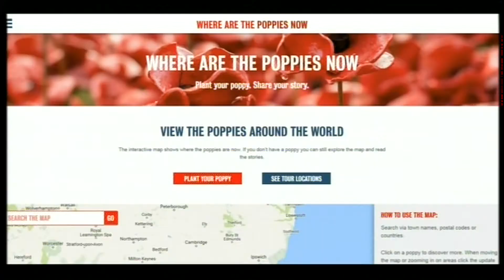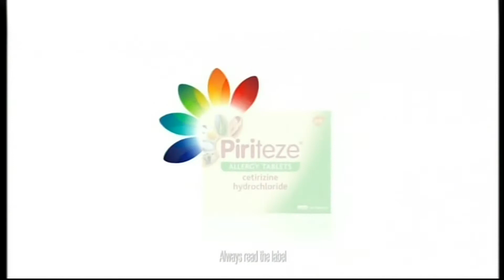ITV News London - (Lunchtime) - 6th September 2017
©‎ Independent Television News (ITN), MMXVII